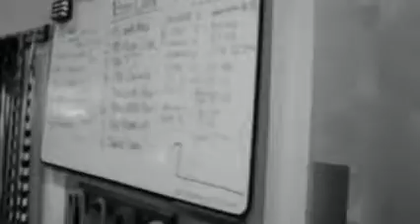Total Performance Fitness